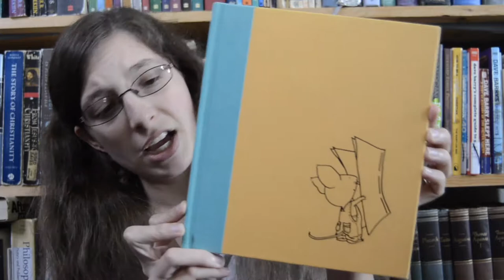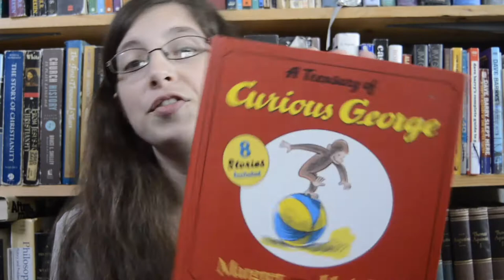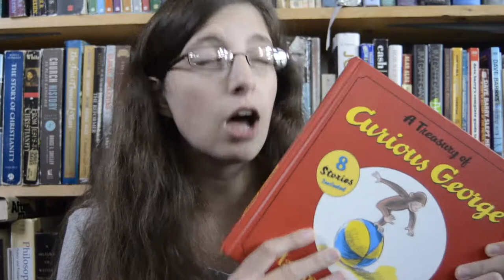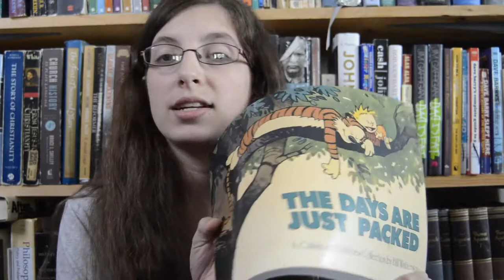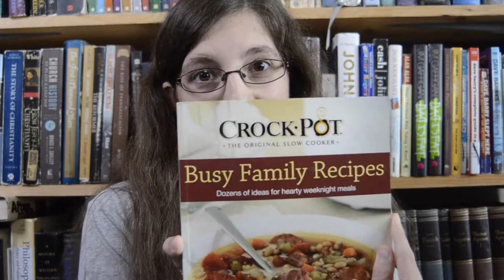Thrift Book Haul | Buy A Book Day Sept 7th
This is a re-upload from a few weeks ago. I kept trying to upload this video in time for the holiday itself (it's almost a month late at this point) but for some reason the video would not finish processing and finally failed completely so I had to delete it. I kept it to upload it even if it would be late and edited it minority (took out a fraction of a second at the end) in hopes of fixing the problem from last time. I hope you still enjoy this thrived book haul!
WHO I AM WITH:
Dan (Husband)